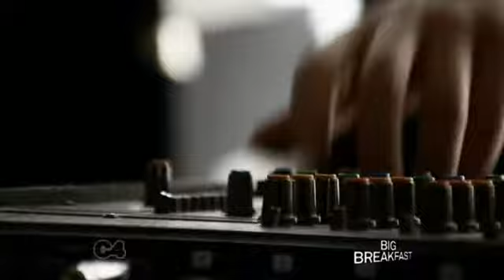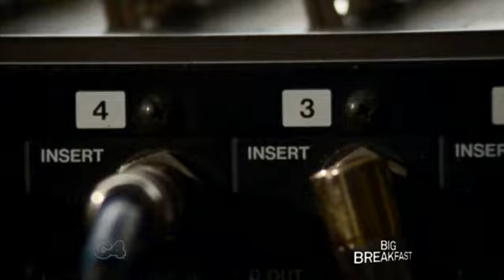minuit 25 bucks 2009